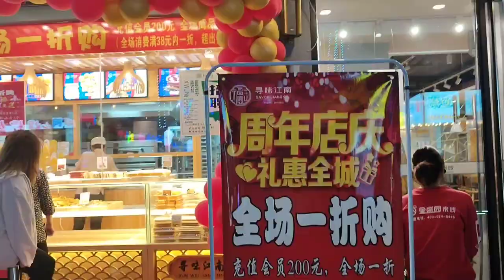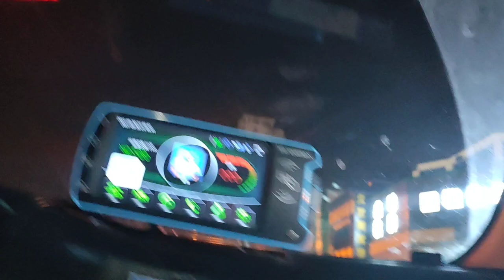Un Siciliano in Cina #50 - HOT POT ALL YOU CAN EAT + AGGIORNAMENTO SITUAZIONE COVID19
Domenica, piede un po' più mobile, e vi porto a mangiare una super HOT POT GIREVOLE ALL YOU CAN EAT. Fantastica